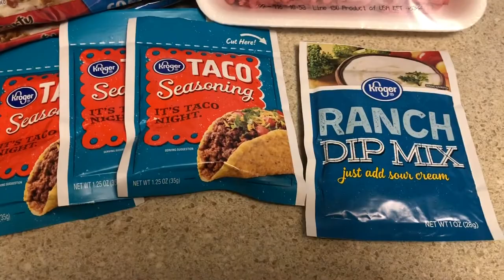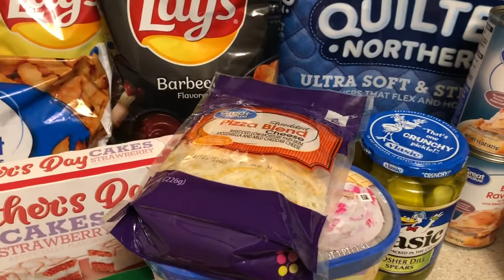Ruler & Walmart Grocery Haul